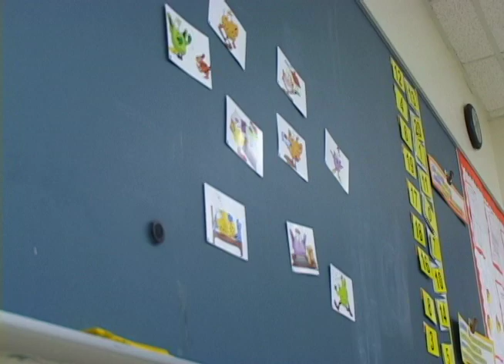Spanish for Kids: PLAYING GAMES IN THE CLASSROOM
Students are introduced to Verbs with a song they can follow with ASL and colorful posters. Then, the vocabulary is activated with a variety of games. Students learn to connect the vocabulary to Q&As and then they learn to build picture sentences in the present, past and future.

Please check our website for materials and more activities to link with our videos